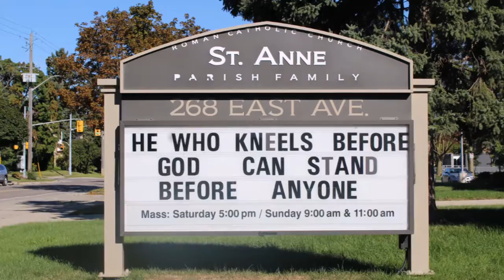St. Anne's Feast Day 2016 PHOTOS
ONTARIO CANADA